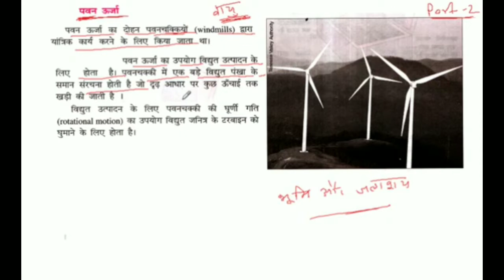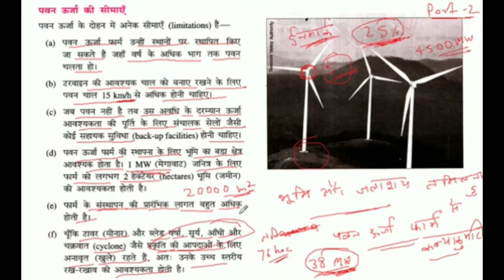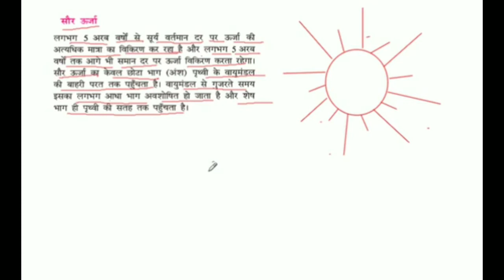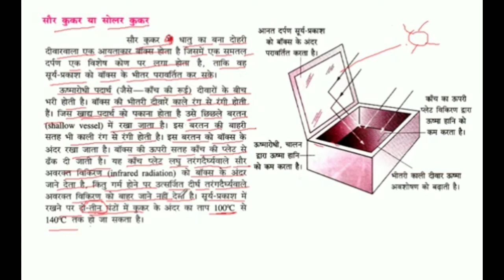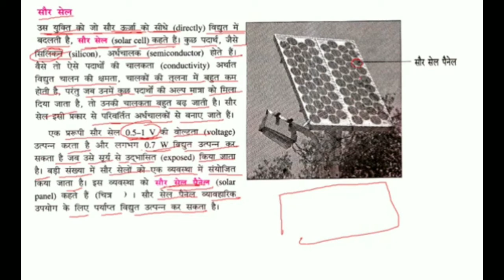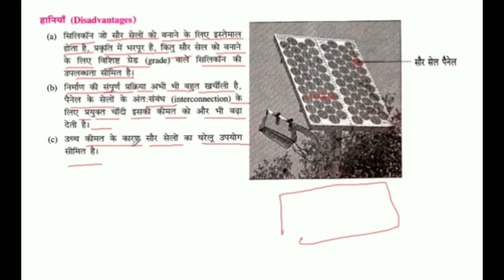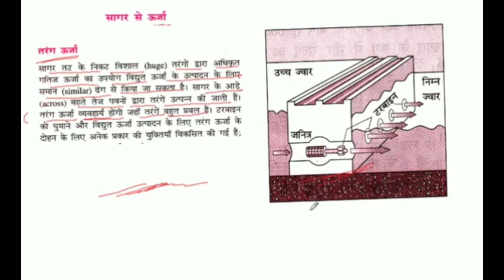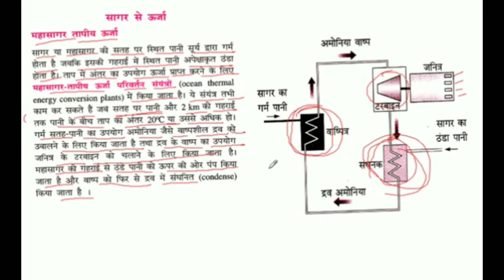Sources of energy ऊर्जा के स्रोत Class 10th Physics in Hindi Part 2